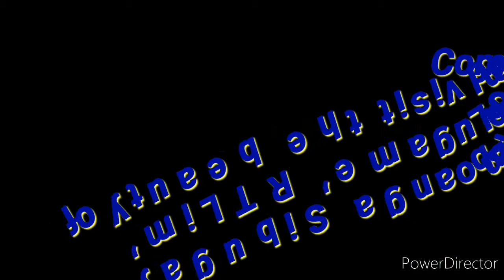Short Film about Sitio Lugame, R. T. Lim, Zamboanga Sibugay